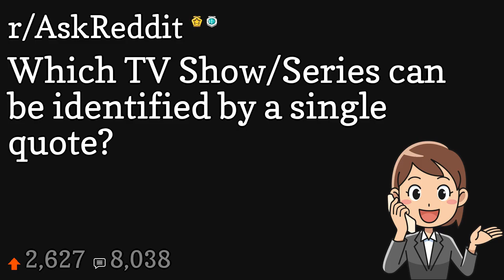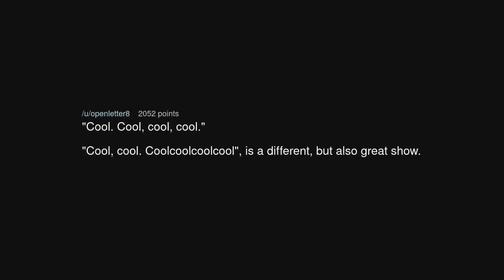Which TV Show/Series can be identified by a single quote?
Which TV Show/Series can be identified by a single quote? (r/AskReddit)

Source: AtheistAsian on Reddit (link removed at the insistence of YouTube)